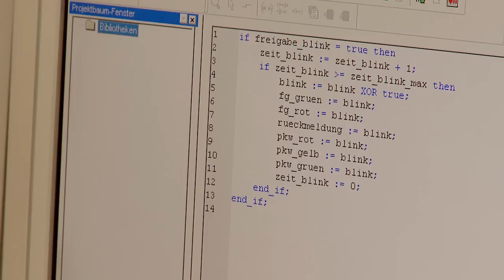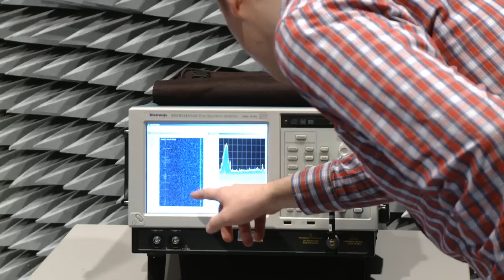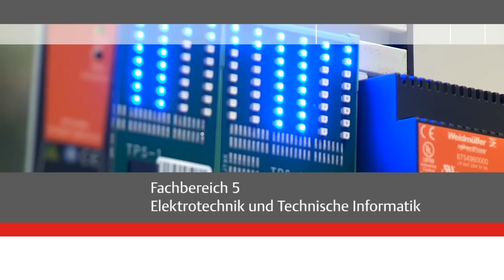HS OWL - Fachbereich Elektrotechnik und Technische Informatik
Dieses Video informiert über ein Studium an der HS OWL.